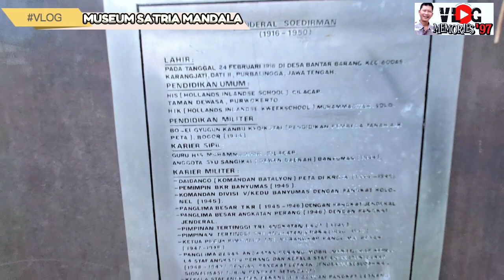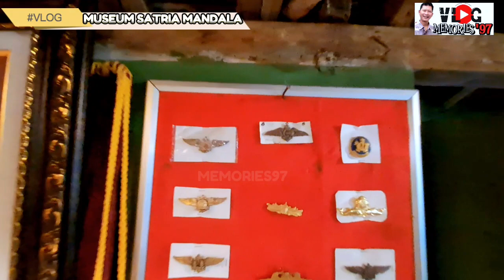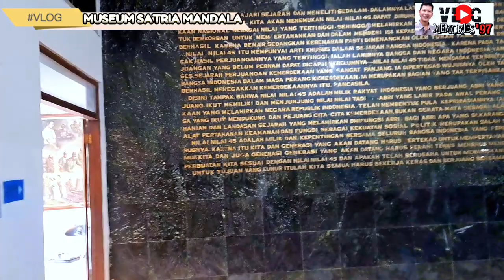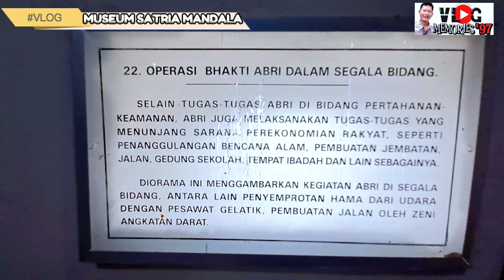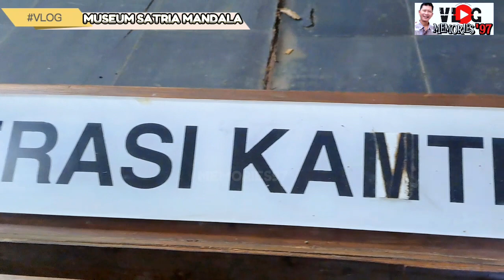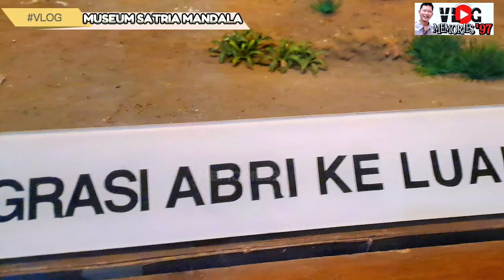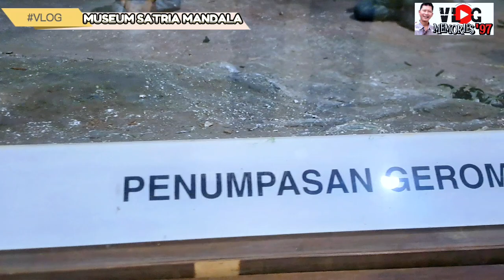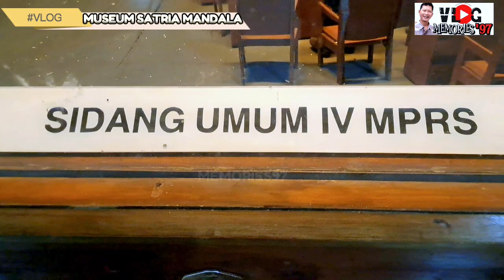VLOG TEMPAT BERSEJARAH MUSEUM SATRIA MANDALA JAKARTA..